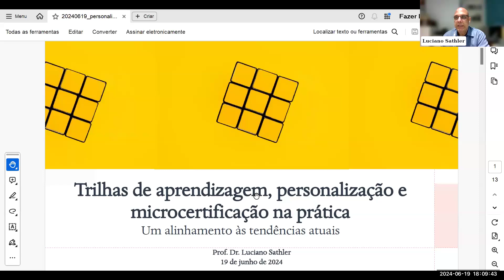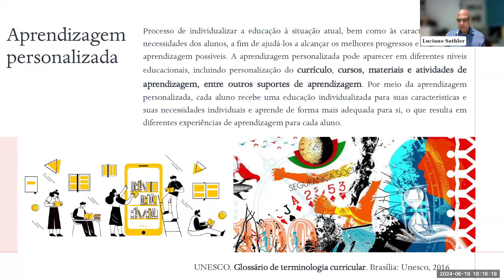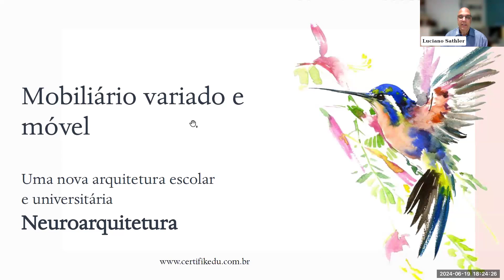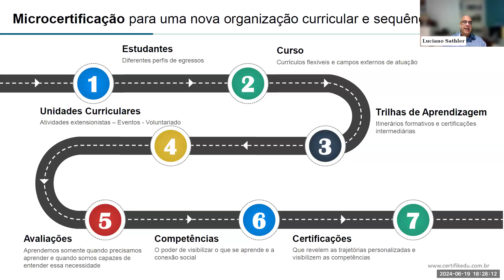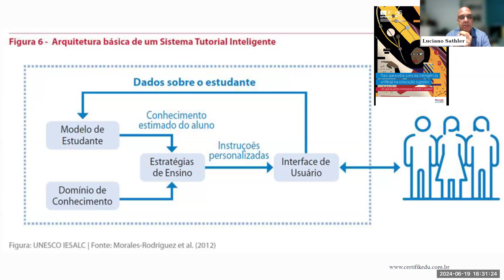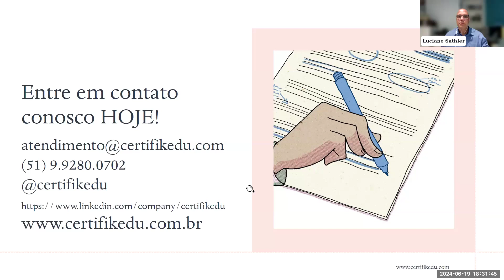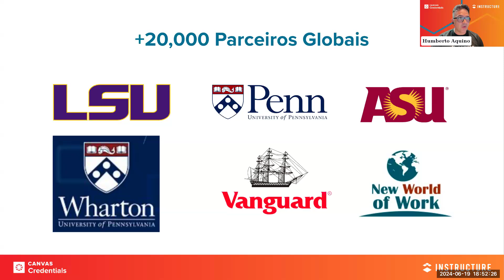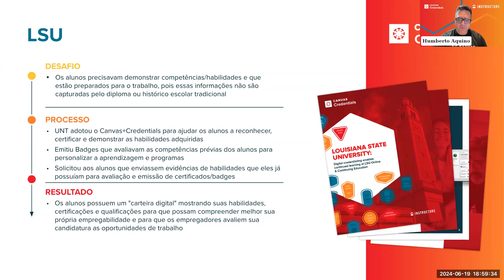Trilhas de Aprendizagem, Personalização e Microcertificação na Prática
Uma realização EXP e Instructure

Apoio CertifikEDU e Universidade Presbiteriana Mackenzie.